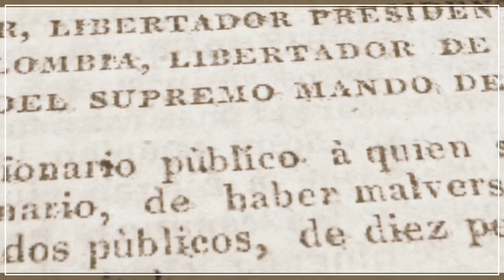El Libertador, Simón Bolívar, decretó la pena de muerte el 12 de enero de 1824